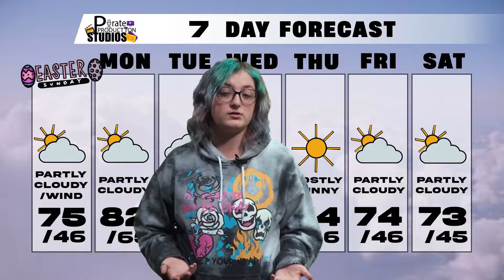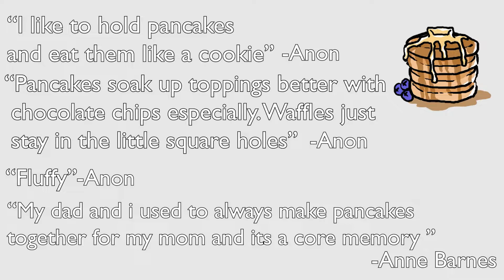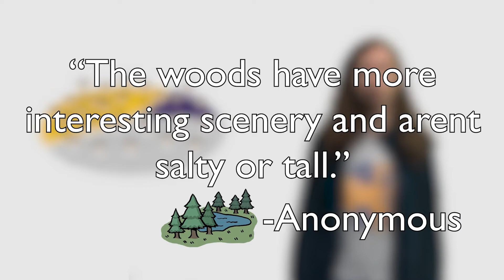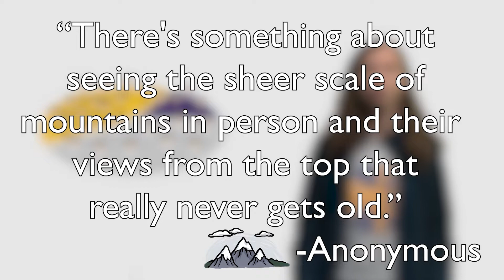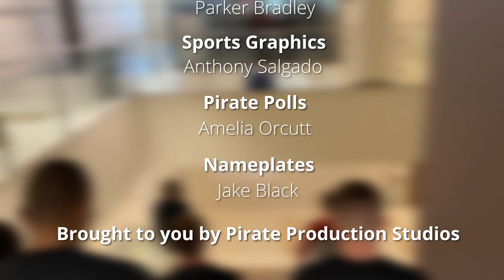Crows Nest News: EP20